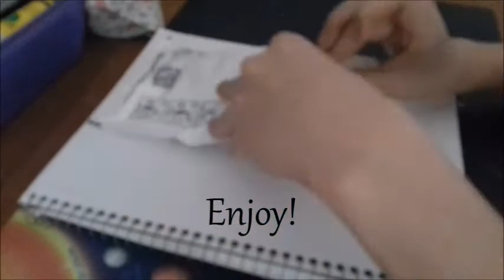LPS Unboxing+speed draw